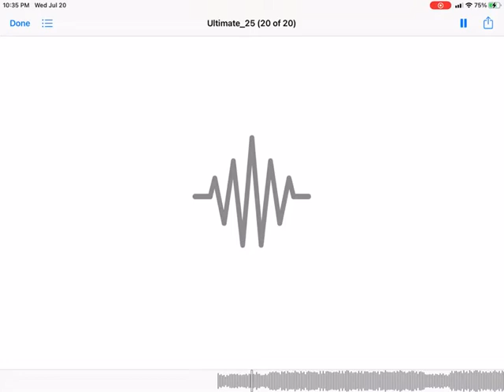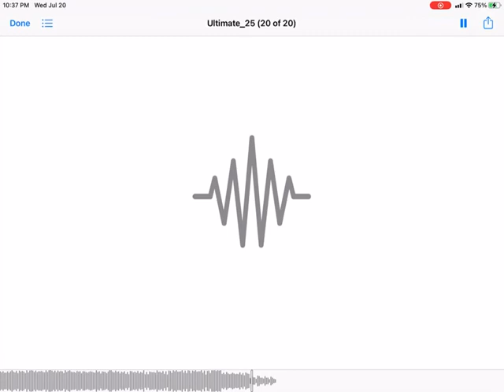Sokena - Ultimate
Kena 154